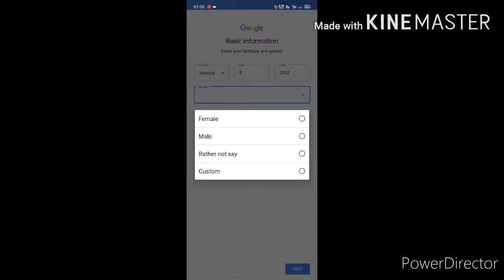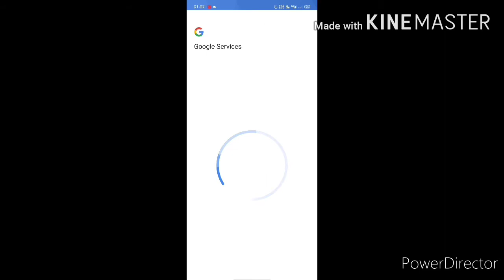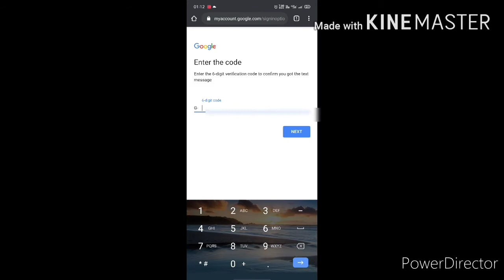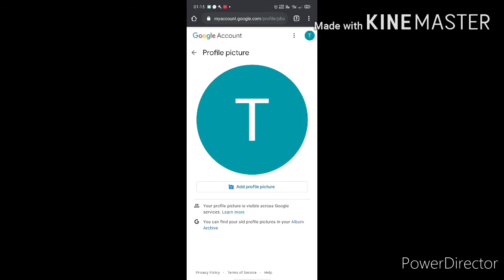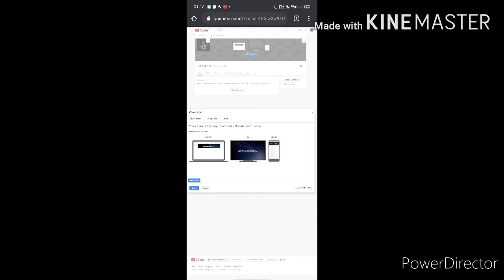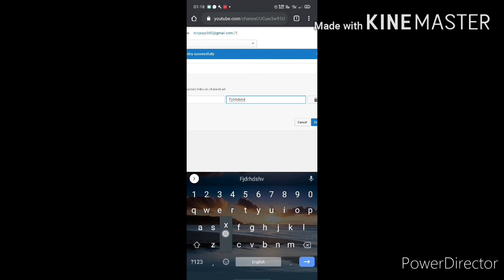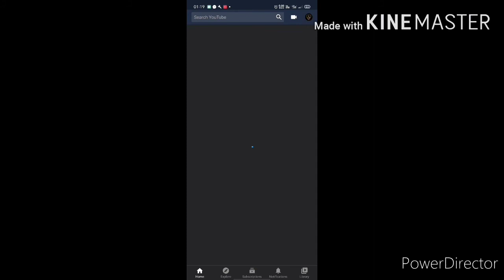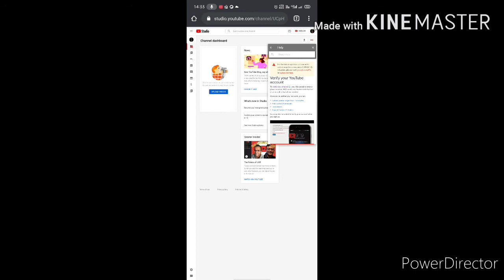YouTube channel || How To Make YouTube Channel ? | Part 1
Hlw Frnds ! Iss Video me  hmm aapko batayenge YouTube channel kaise create kre . Mera bhi ye 1st video hai to  aap mujhe support kijiiye ,hope krta Hu aapko ye video Pasand aayega !Thank you 🙏

Link for  icon and. Art channel  making app

For thumbnail